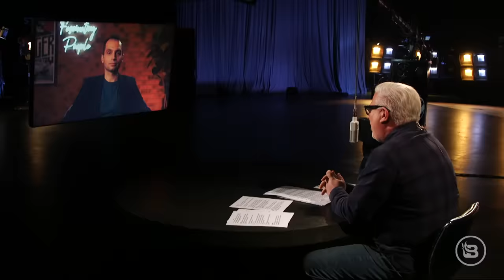Why We Don’t Recognize Real Nazis Anymore | Konstantin Kisin | The Glenn Beck Podcast | Ep 202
"TRIGGERnometry" co-host Konstantin Kisin grew up in the Soviet Union, so he knows what tyranny looks like. These days, it’s huge mobs of pro-Palestinian protesters prowling the streets, celebrating Hitler — literally. As Kisin tells Glenn: “The people who’ve spent seven years calling people Nazis can’t recognize actual Nazis when they see them.” He suggests that they be rewarded with a one-way ticket to Gaza. Speaking from his home in London — where hundreds of thousands of anti-Israel Brits marched in solidarity with anti-Semitism — Kisin warns Glenn that the situation is about to get even worse. Throughout this episode of “The Glenn Beck Podcast,” he exudes a palpable unease as he charts the telltale signs of a further societal demise, from the indoctrination that has overtaken the education system and the lack of religion to Russia’s war in Ukraine and the terrifying rise of anti-Semitism. He describes his evolution from a centrist-leaning political commentator to someone who sees the far Left for what it is: hateful and dangerous. But Kisin and Glenn’s discussion is not all doom and gloom. Kisin, who’s interviewed notable guests like Jordan Peterson and Bill Maher on his podcast, thinks that a course correction has already started taking place. For example, he tells Glenn why the collapse of the mainstream media is a good thing and why people should be hopeful that social media will someday be as taboo as cigarettes are today. He’s also optimistic about the future of comedy, especially here in America: “People are realizing that wokeness is not the solution to the crisis of meaning and purpose that many young people are suffering.”

If you're one of the millions of Americans who suffer every day from pain, there is hope, and it comes in the form of Relief Factor.

You could save up to $500 with Good Ranchers' Black Friday offer. and use discount code GLENN at checkout for $15 off any box, plus a year of your favorite meat for free when you subscribe.

The Jase Case from Jase Medical is a great way to keep yourself prepared for the worst. It's a pack of five different courses of antibiotics that you can use to treat a long list of bacterial infections. and use offer code BECK at checkout to get a special discount.

"The Glenn Beck Podcast" has partnered with PreBorn with a goal of saving 70,000 babies in 2023. A donation of just $28 will help a woman to make a choice that she won’t have to regret for the rest of her life, and gives her the ultimate blessing: life. Get involved today by dialing #250 and saying the keyword BABY or donate securely